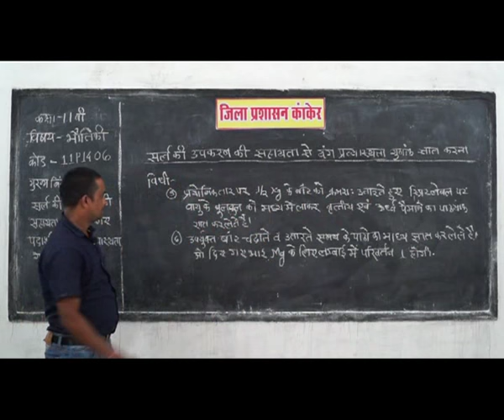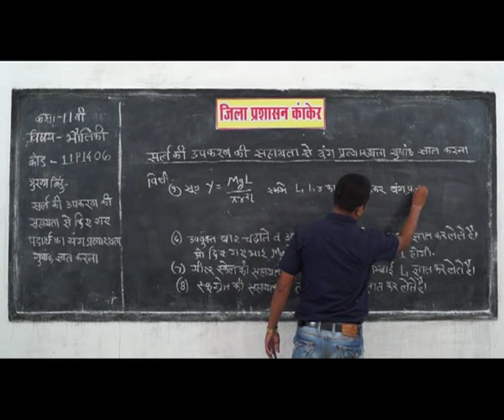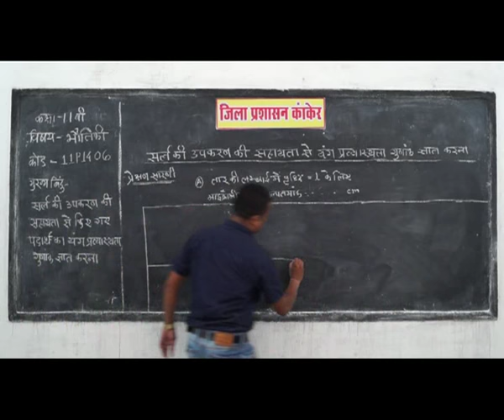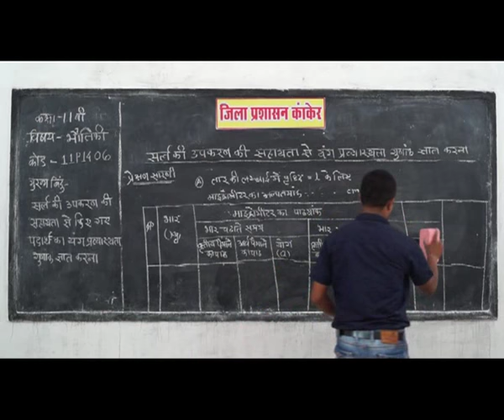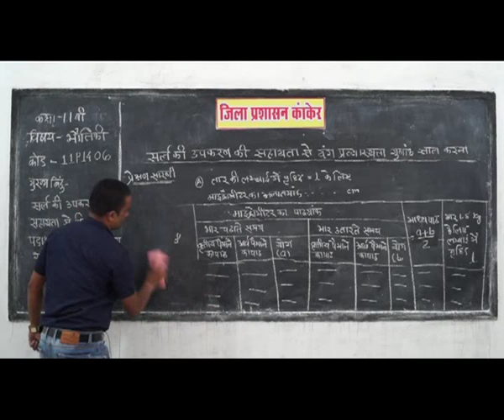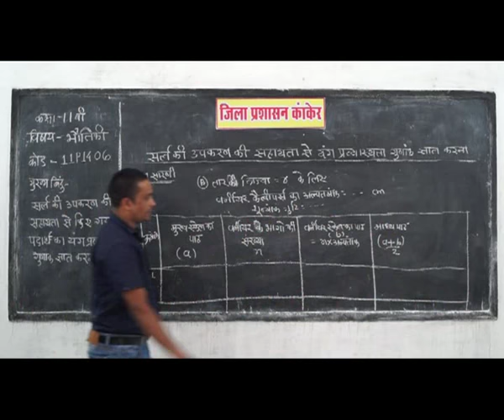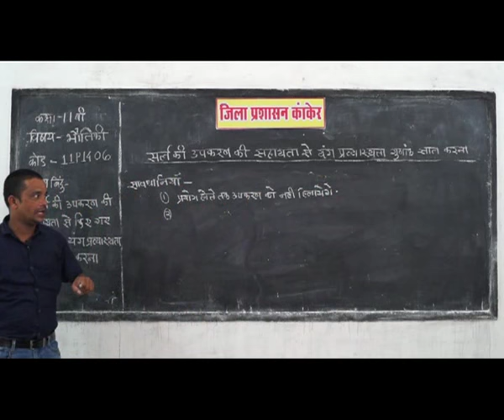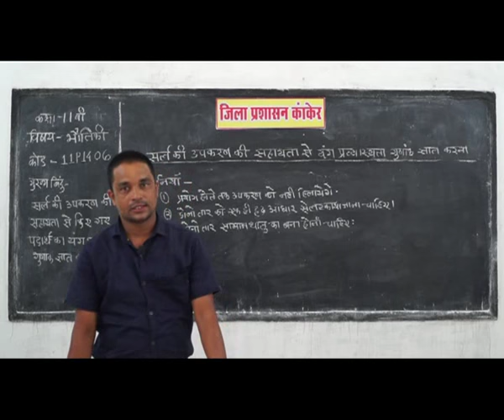PRAGYA SCHOOL VIDEO LECTURE KANKER CHHATTISGARH CLASS 11 SUBJECT PHYSICS CHAPTER 1406 IN HINDI ✅